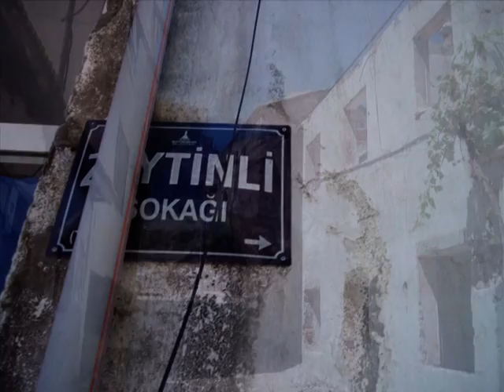I.N.Αγ.Μαρίνας(Μαινεμένη-Σμύρνη)*Agia Marina Kilisesi(Menemen-Izmir)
Η Εκκλησία της Αγίας Μαρίνας βρίσκεται κοντά στο Σιδηροδρομικό Σταθμό της Μαινεμένης, ακριβώς πίσω από τον πεζόδρομο, όπου βρίσκεται το Yeni Camii. Κάθε χρόνο, στις 16 και 17 Ιουλίου, γινόταν ένα μεγάλο και ξακουστό πανηγύρι, στο οποίο πήγαιναν Έλληνες όχι μόνο από τη Μαινεμένη, αλλά ακόμα και από τη Σμύρνη.